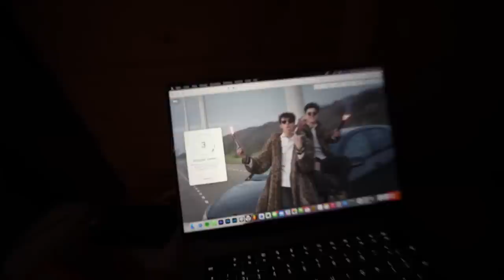WE WORDEN DE EERSTE DAG ONS HOTEL AL UITGEZET! 😳